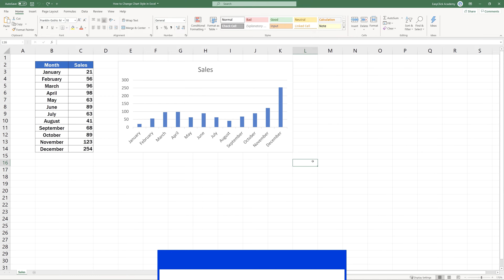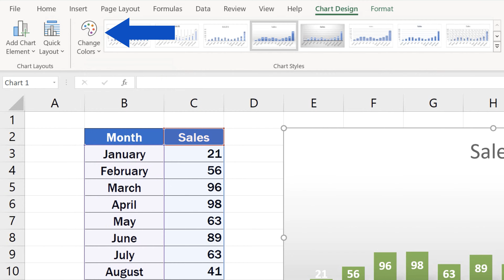How to Change Chart Style in Excel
This tutorial covers how to change chart style in Excel. In a very simple way, you can change the style of your charts as you need. Let’s get into it!

⏱️Timestamps⏱️
0:00 How to Change Chart Style in Excel
0:56 How to Change the Chart Color in Excel